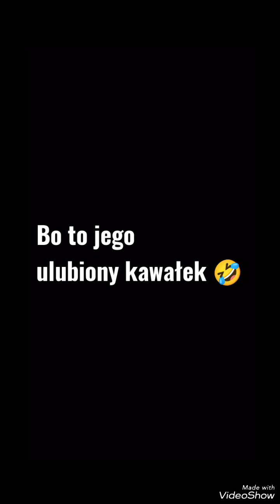War VIP vs Psychos of the Empire